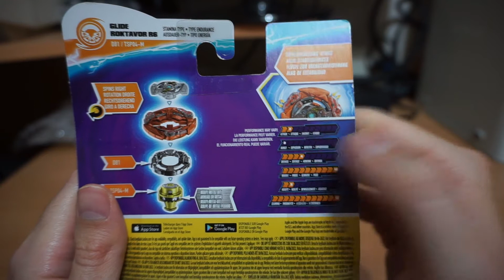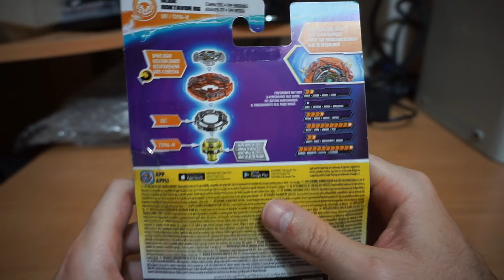NEW Colección Beyblade Burst Surge Speed Storm Glide Roktavor R6 Vs Roktavor Lunior Fafnir Valtryek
¡Buenas capulloides! ¡Qué de tiempo que no traíamos al canal las novedades bakuten! Pero claro, si en el momento que voy a una tienda hace un día que los han recibido no me podía resistir :P
La saga de beyblades burst sparking o surge ha llegado a las jugueterías de España y como no tenía acceso a otro modelo lo enfrento a unos cuantos beys de diferentes generaciones. Todos de la marca HASBRO
Espero que los más veteranos del canal sientan nostalgia de volver a ver los combates de bey y los nuevos descubran un juego muy divertido :D